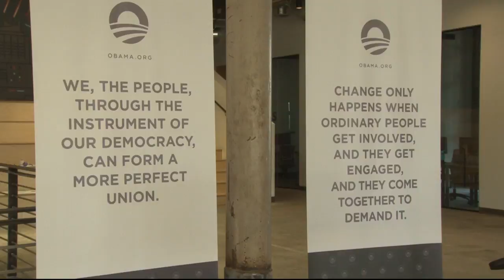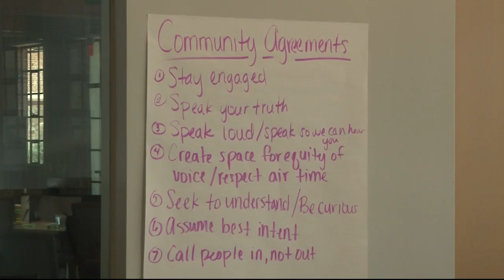Calling all young activists | Cronkite News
The Obama Foundation launched its community leadership corps this weekend, teaching young activists organization and leadership skills to help them enact change in their communities.
Video by: Emily Richardson | Cronkite News